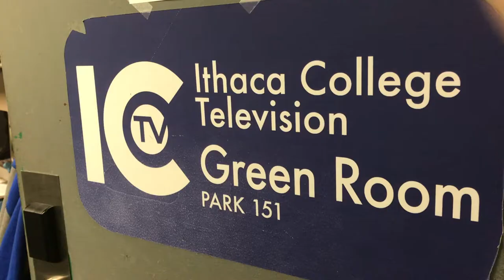Roy H. Park School of Communications Tour of the First Floor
Join us for a quick tour of the first floor of the The Roy H. Park School of Communications at Ithaca College.  You'll catch a glimpse of our award-winning campus media outlets as well as the gear that our students have available to them